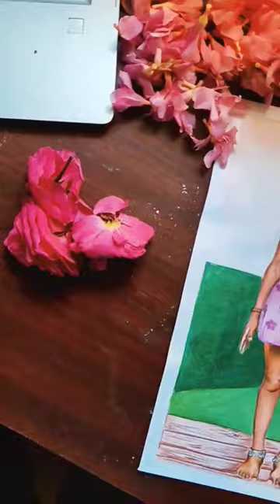Old photo Restoration service|| All over India 💯.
Commission drawing

Realistic drawing two separate photos combined

Through insta or mail
Links👇👇👇

Give your support to this channel

Some of my commission artworks